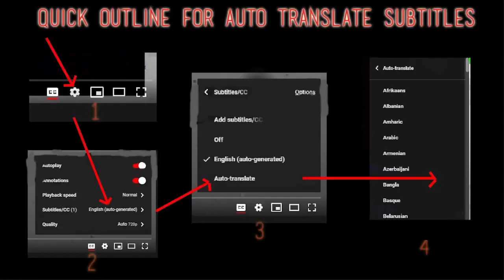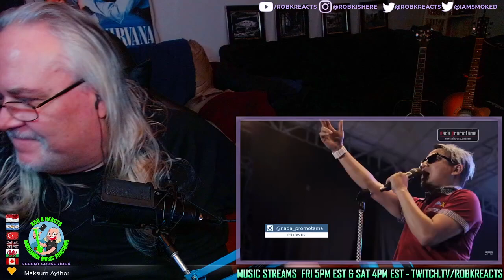TIPE-X Reaction - BOYBAND - First Time Hearing - Live APRIL 2017 - Requested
I React to [TASIKMALAYA APRIL] BOYBAND | TIPE-X [Live APRIL 2017 di Lapangan DADAHA]